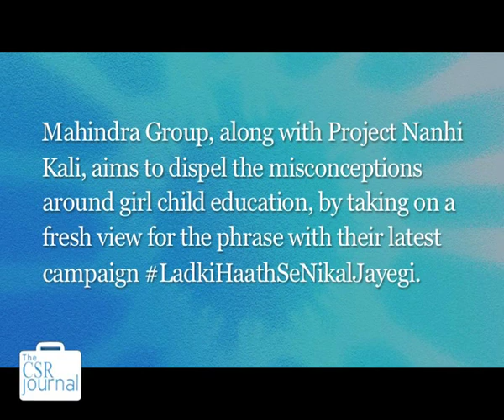In conversation with Mahindra Group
The CSR Journal spoke to Sheetal Mehta and Vivek Nayer from the Mahindra Group. Mehta is Chief – CSR Initiatives, Mahindra & Mahindra Ltd. and Executive Director, K. C. Mahindra Education Trust. Nayer is Chief Marketing Officer, Group Corporate Brand for Mahindra Group. They shared their views and statistics on CSR, education of girls and their social campaign for Nanhi Kali titled